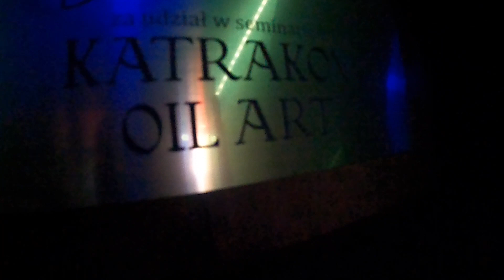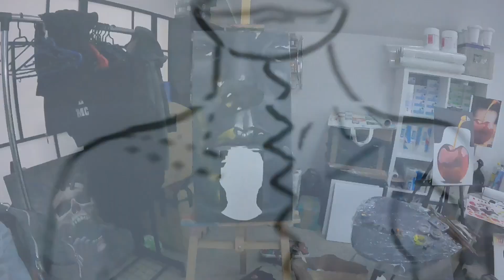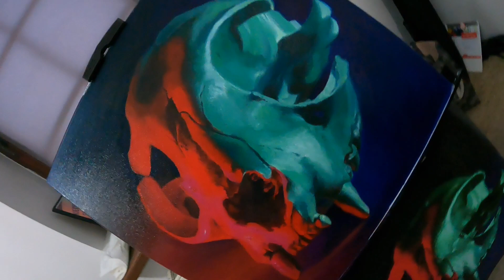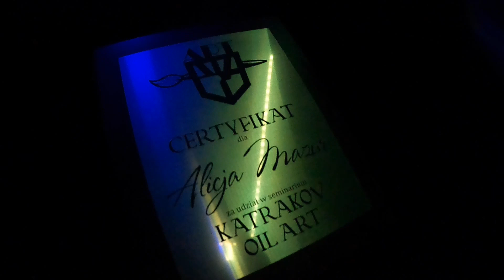Oil Art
@alicjamazurart on oilpainting
seminar by @katrakov